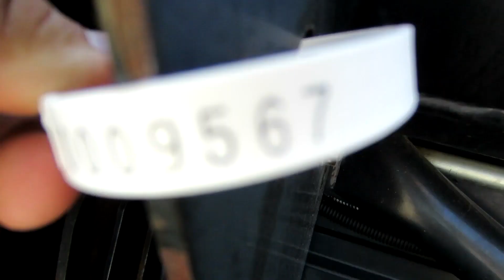2008 MAC DON FD70 For Sale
35' Flex Draper. Gleaner Hook Up... Other Combine Hook Ups Available (Case Flagship Wide Throat / Case Legacy 88 Series Narrow, John Deere, New Holland CR, Claas / Cat Lexion, and Agco).

Transports, Gauge Wheels and Top Augers Available

View our complete inventory of planters, corn headers, flex headers, and used parts WITH pictures online at haukosbros(dot)com or click on our business name on this page to be routed to our website. Delivery Available.

Type: Draper